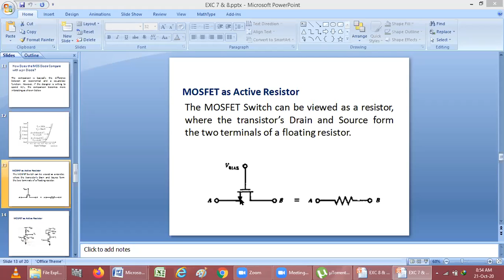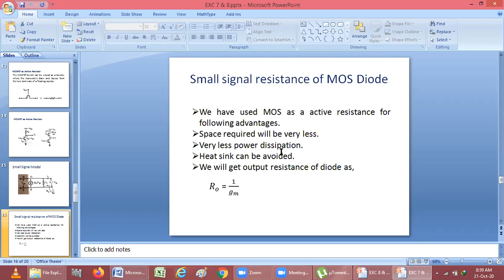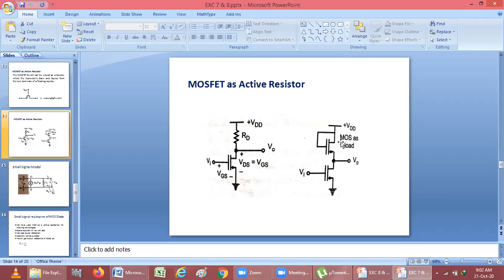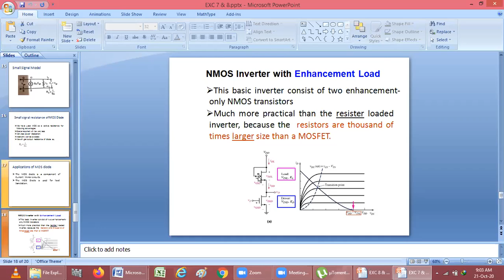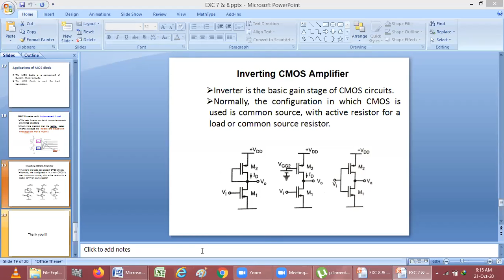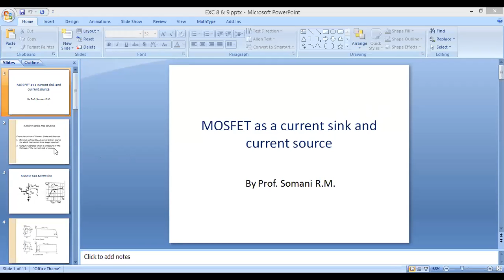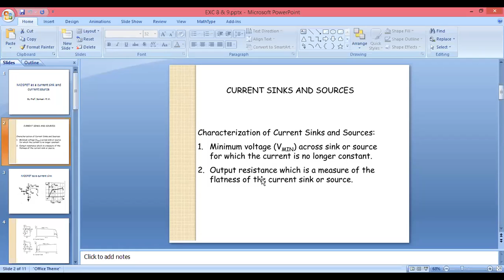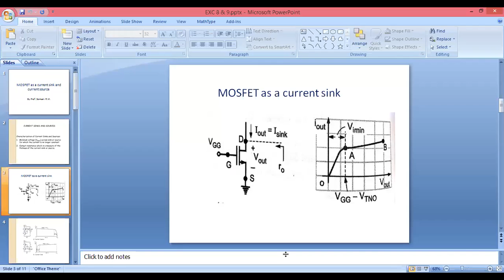EXC L8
Video from RadheRadhe